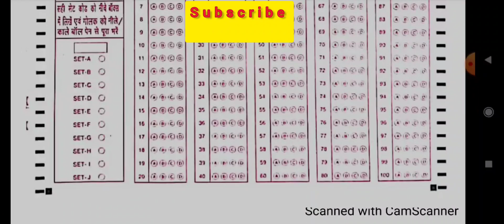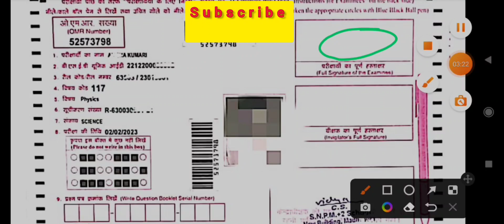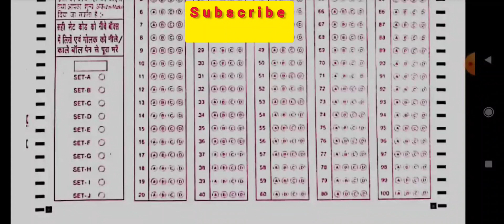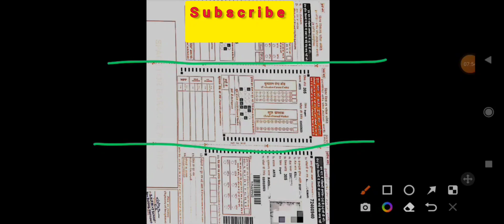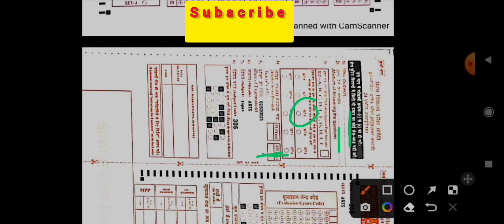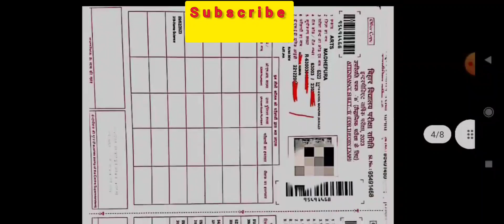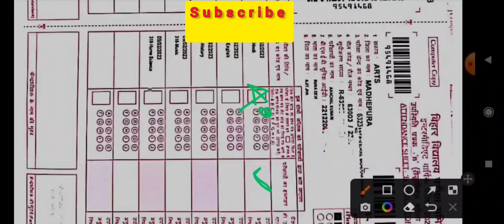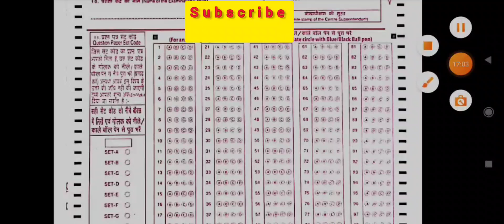Result पेंडिंग से कैसे बचें। copy और attendence शीट सही सही कैसे भरे।biharboard-2023#interexam2023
इंटर के सभी छात्र ध्यान दें | आपके लिए जरूरी सूचना है आप सही सही अटेंडेंस शीट कैसे भरे ताकि आप का रिजल्ट सही आए और पेंडिंग से कैसे बचें